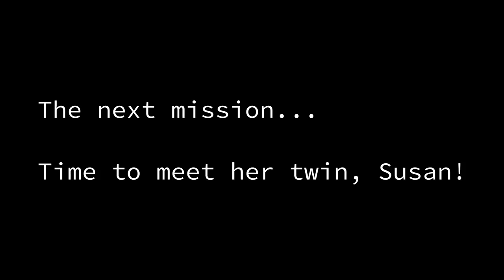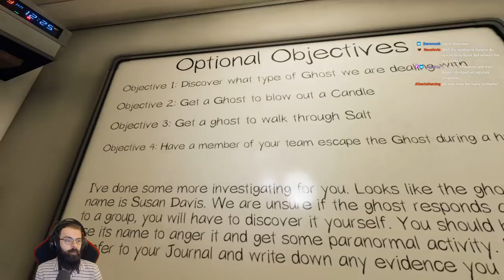Phasmophobia - The Davis Twins were a NIGHTMARE!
Meet the Davis Twins. Sandra and Susan Davis. I did not know what I was getting myself into. I somehow ran into these demonic twins in back to back missions, and they were also both the same ghost type AND model. What are the odds?!
A big thank you to the community members mentioned in the video for their amazing artwork of the Davis Twins.

00:00 Sandra Davis
31:18 Susan Davis